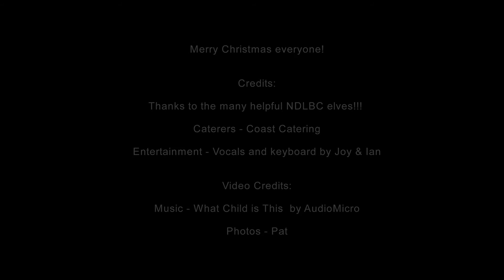North Delta Lawn Bowling Club, Christmas Party, 2016